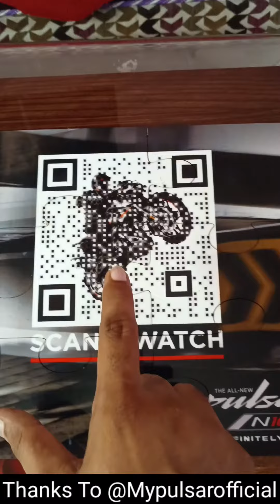All New Bajaj Pulsar N160 Dual ABS 👌Thrill Karo Chill Karo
New Bajaj Pulsar N160 Dual ABS 👌Thrill Karo Chill Karo

bajaj Pulsar n160 dual abs
pulsar n160 thrill Karo